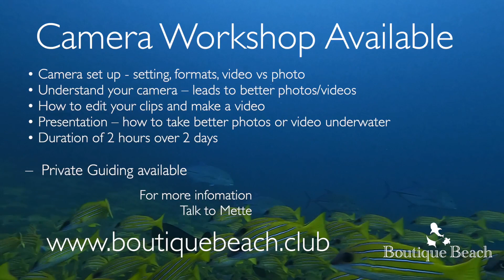08.09.23 - Dives at Kudarah Thila, Dhidhdoo Beyru & Lux Beyru near Dhigurah South Ari Atoll Maldives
Whale Shark ID pending The Ocean is full of beauty… Come explore it with us. Boutique Beach are located on Dhigurah in South Ari Atoll, Maldives. All inclusive Dive Hotel, with own PADI 5 Star Center.
We are right by the Marine Protected Area where Whale Sharks can be encountered year around, snorkelling or diving. We are offering all-inclusive packages with room and Diving or Excursion/Snorkelling.

Thank you to our Guest for sharing Photos and Videos with us.